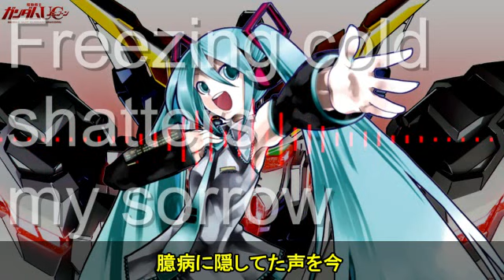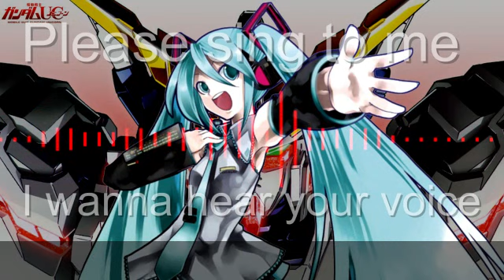【初音ミク】RE：I AM／Aimer（cover）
機動戦士ガンダムUC ED
作詞：澤野弘之
作曲：澤野弘之
works by FUMI